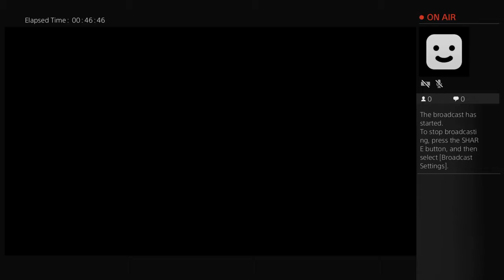Mlb the show 16 jose fernandez Road to the show live stream